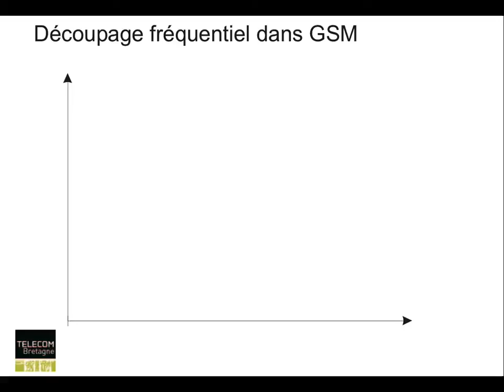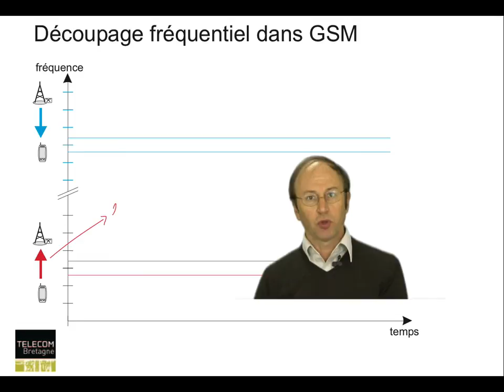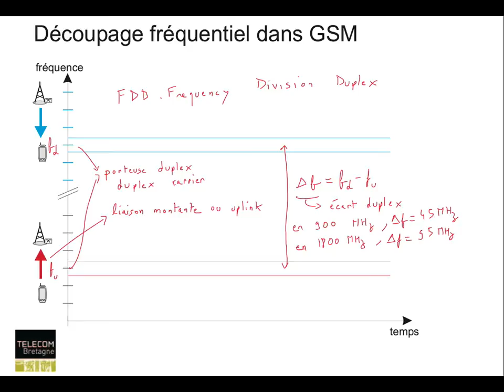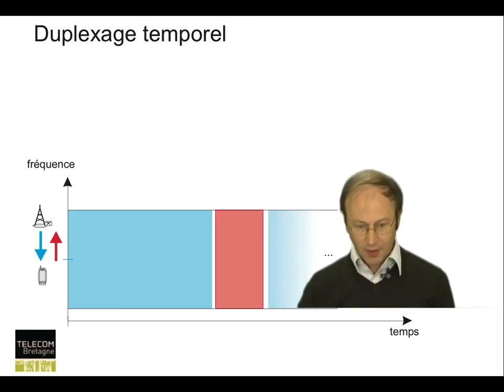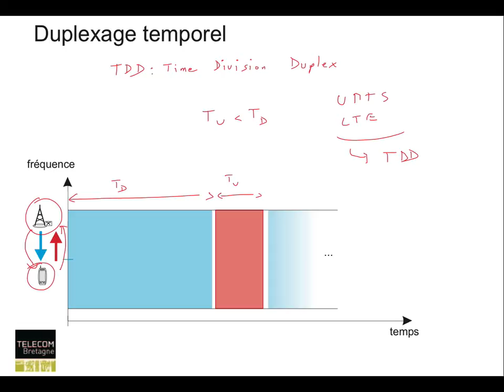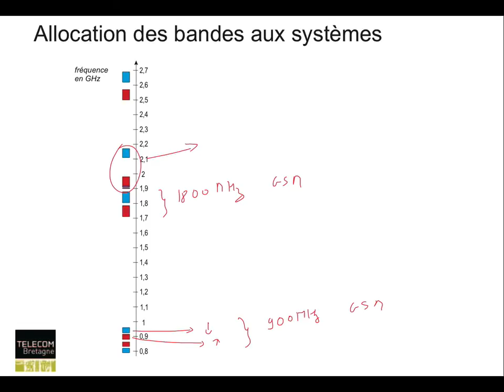Réseaux cellulaires : découpage frequentiel